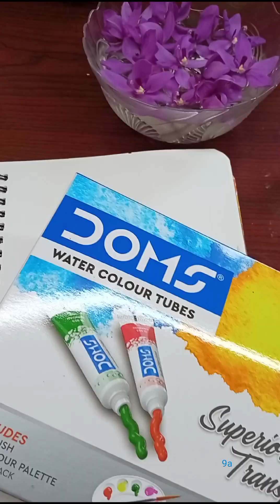How to paint a purple scenery using watercolor paints 🎨🖌️|Art process|Lavender field💜🍃